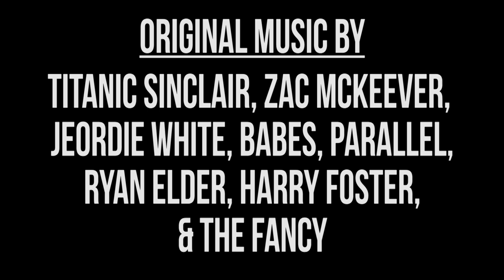Harmontown Podcast Episode 355: Hershey’s Rorschach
Episode 355: Hershey’s Rorschach

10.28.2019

Our march into oblivion continues! No guests! No role playing! Nothing to lose! It’s worth mentioning Spencer is feeling pretty sassy this episode and it shows.

Featuring Dan Harmon, Jeff Bryan Davis, Spencer Crittenden and Rob Schrab.